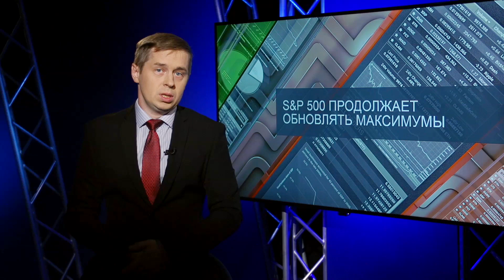S&P 500 продолжает обновлять максимумы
В ходе вчерашних торгов американский индекс S&P 500 закрылся на уровне 2896,74 пунктов, в очередной раз обновив исторический максимум. Драйвером для роста американского фондового рынка в начале этой недели стало смягчение риторики представителей ФРС США и прогресс в переговорах между США и Мексикой. Последнее даёт инвесторам надежду, что торговые войны в мире пойдут на спад.